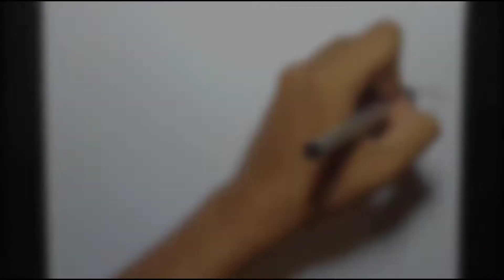how to draw kratos from god of war (speed drawing)